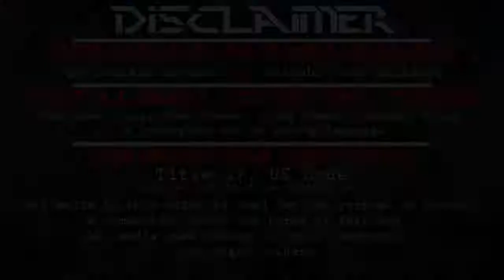Fairy Fencer F: Advent Dark Force Let's play [Ep 33] - To fight in order to protect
Hello!

This is the let's play series that was made before the Utawarerumono series, and is a reupload from my old channel!

Here is episode 33 of FFF:ADF!

OP: Senko refrain by StylipS (Lyrics, composition & arrangement: R.O.N).